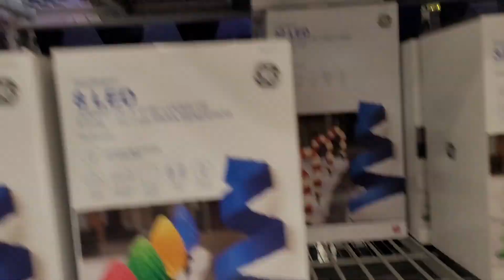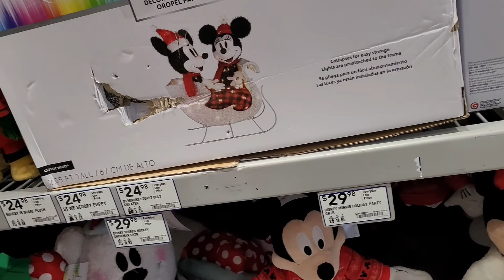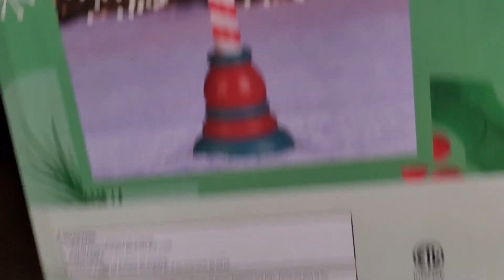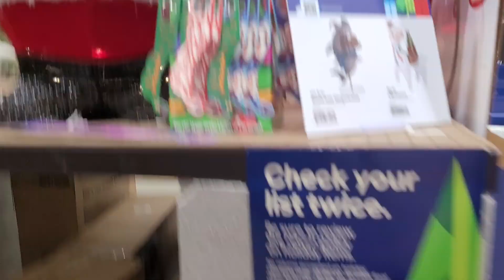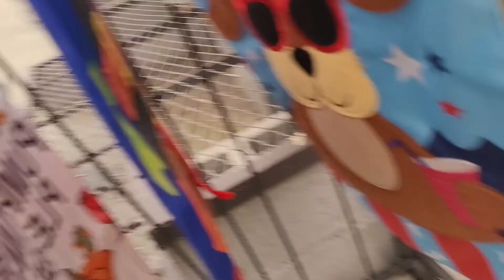Christmas Shopping episode 3